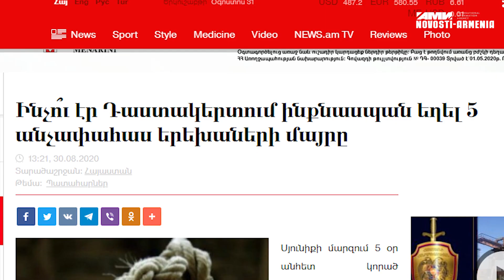Դաստակերտում ինքնասպան եղած 34–ամյա կնոջ բոլոր 5 երեխաների հայրերը տարբեր են․ նոր մանրամասներ